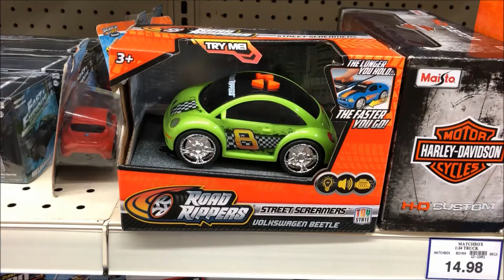Road Rippers Beatle Toy Car